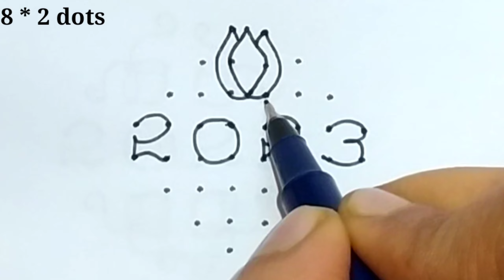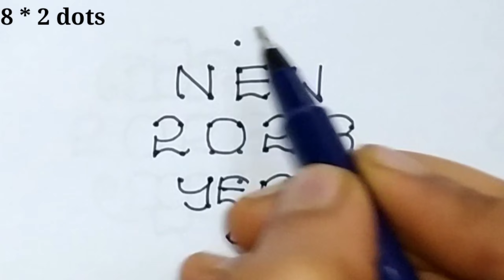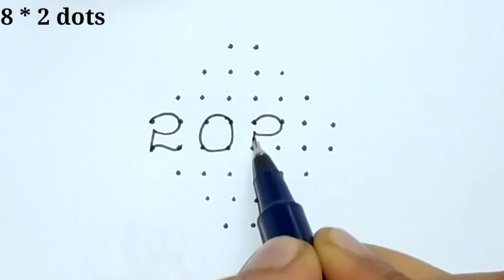New year rangoli designs 2023/New year muggulu 2023/Happy new year rangoli designs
This Channel Contains Rangoli Videos And Have Different Types Of Rangolies Like